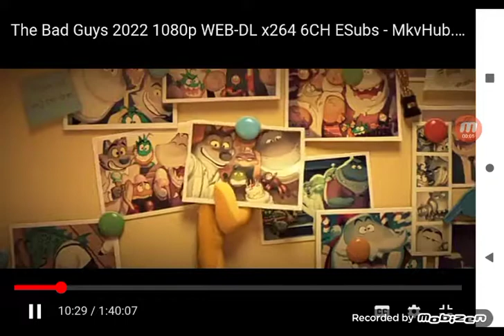Mr. Snake's Remember Picture Photos ☺️🐍